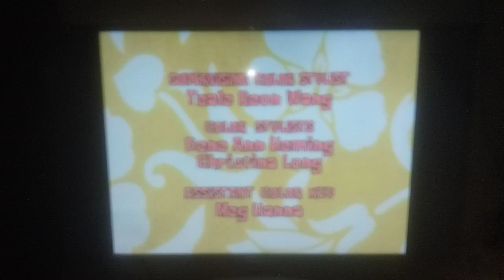Spongebob SquarePants End Credits (old version)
Дата Публикации: 10 апр. 2020 г.